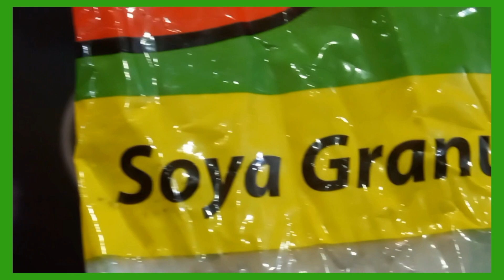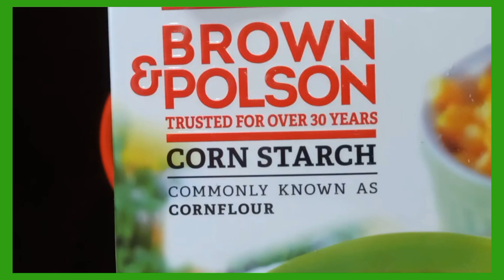Soya Granules Ke Kofta Curry Recipe|| सोया के दानेदार कोपप्ता बनाये||Sanju Ki Healthy Rasoi